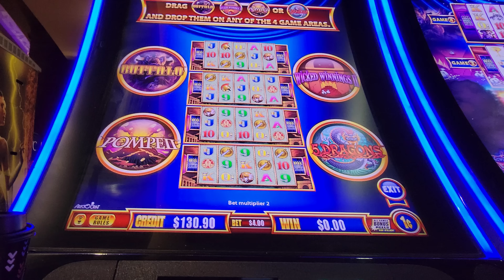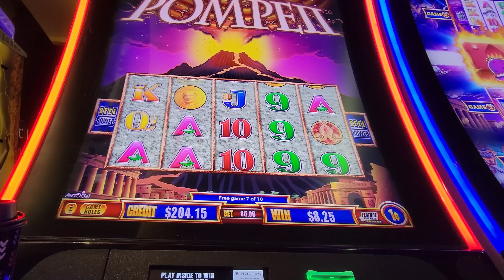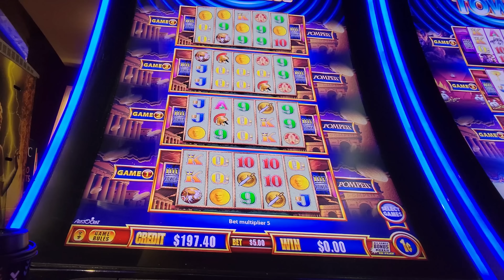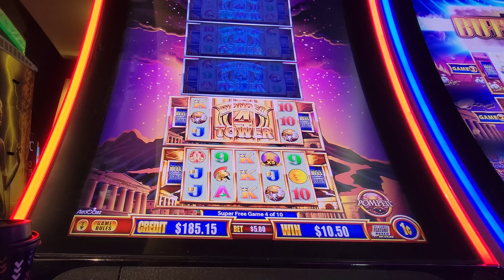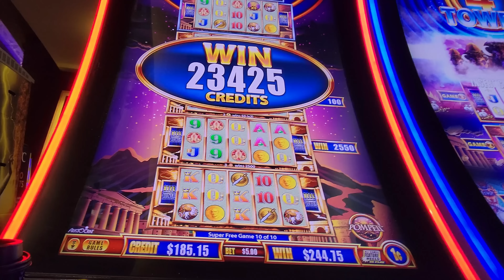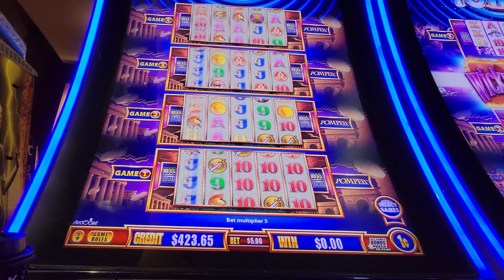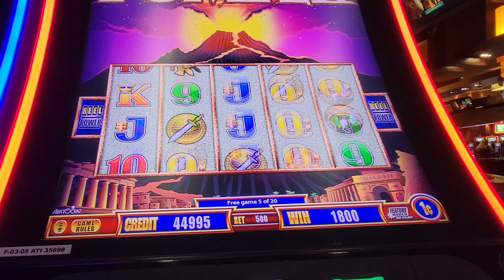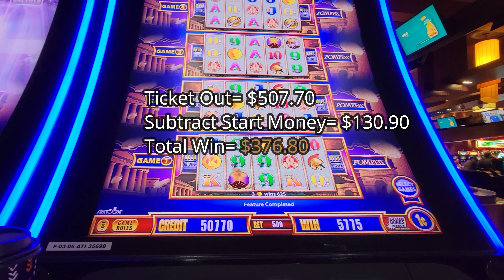Super Game Multipliers! Pompeii Wonder 4 Tower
Included Live Play with Super Game, Three Game Bonuses, and Two Line hits.